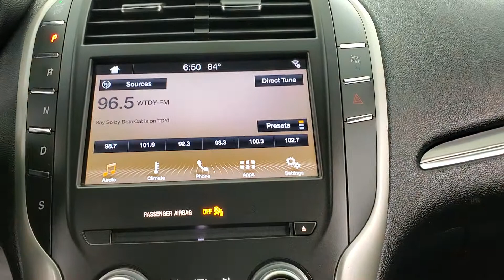2018 Lincoln MKC Premiere MEDIA SCREEN BACK-UP CAMERA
Stock #:L00103